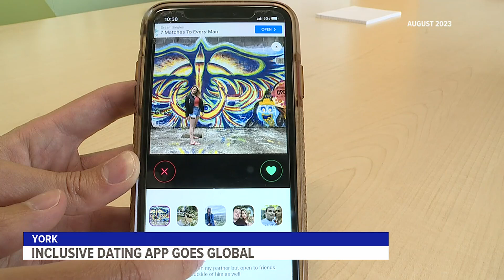York County entrepreneurs celebrate milestone on inclusive dating app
It was August 2022 when the bisexual dating app Bindr hit the matchmaking market.

CEO and Co-founder, Mary Richardson, says the app was developed after noticing a lack of queer representation on other dating platforms.

“We didn’t find anything that really worked for me and my co-founder as people under the bisexual umbrella, so there’s pansexual, there’s so many different things, we decided to just do away with the labels and make it much more fluid,” Richardson said.